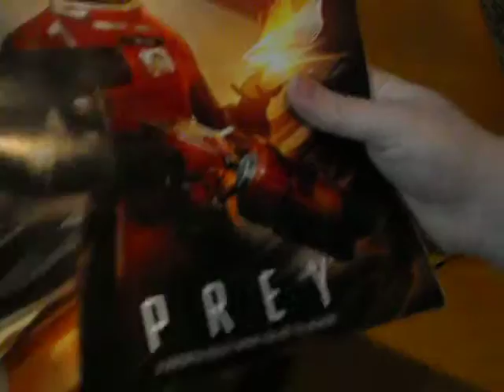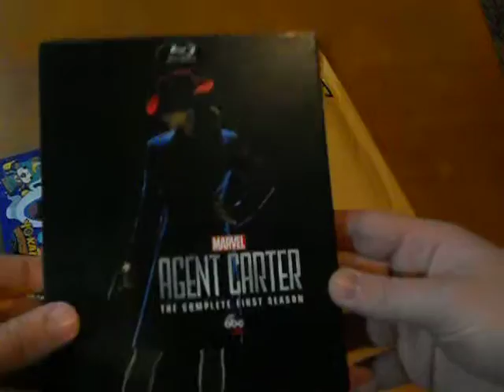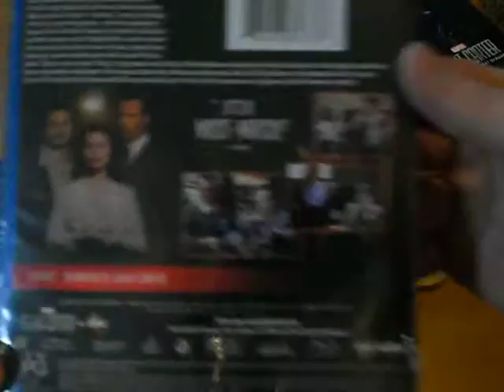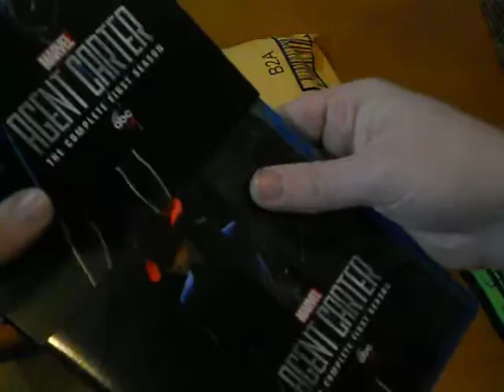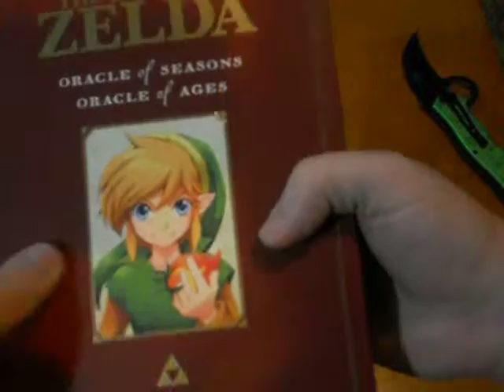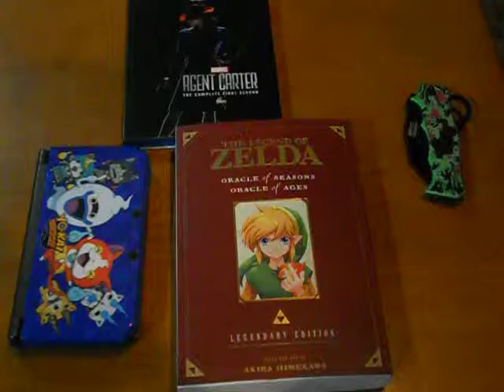Gaming Vlog (1/9/17) - New Bluray & Manga Arrivals!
Got some cool things in the mail today. :)